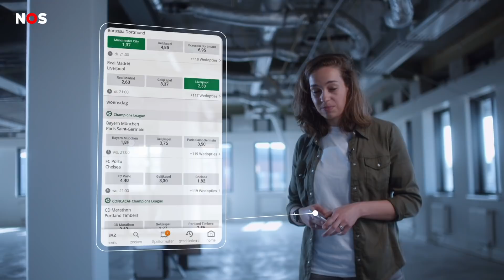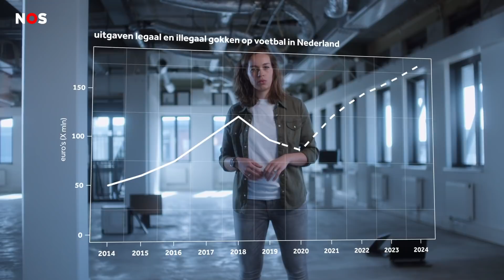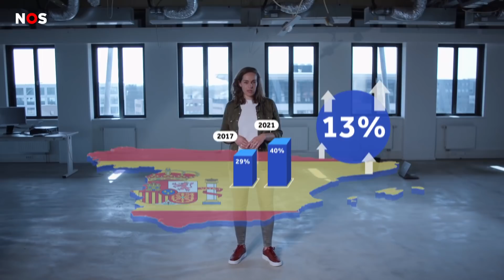Miljoenendeals in de topsport, meer bookmakers en kritiek: dit is de nieuwe gokwet | Sportexplainer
Honderdduizenden Nederlanders gokken online op sport, en dat gaan er waarschijnlijk alleen maar meer worden. En ook komen er mee gokreclames, meer bookmakers en meer plekken waar je legaal op sport kan wedden. En dat allemaal dankzij een nieuwe wet: KOA.

De nieuwe online gokwet is ingegaan op 1 april en levert miljoenen op voor de Nederlandse topsport. Toch zijn sportbonden kritisch: de wet moet matchfixing tegengaan, maar de bonden zijn niet te spreken over de manier waarop dat gebeurt.

Hoe dat zit en wat KOA voor invloed heeft op het gokken in de sportwereld, leggen we in deze video uit.

► VRAGEN/TIPS/IDEEËN?